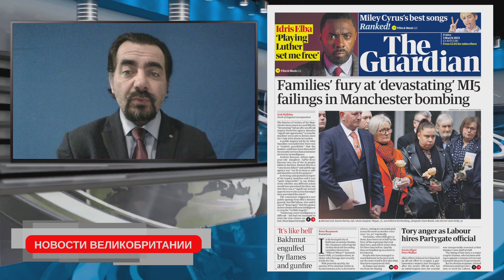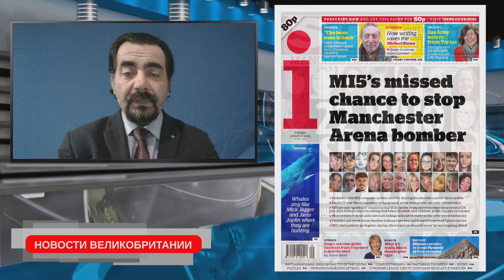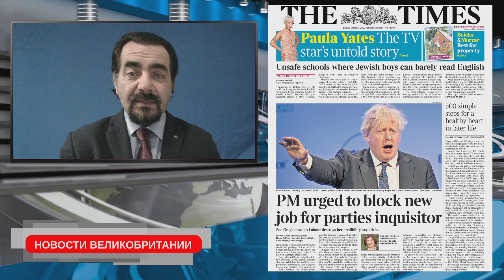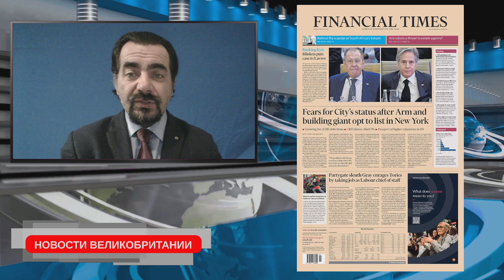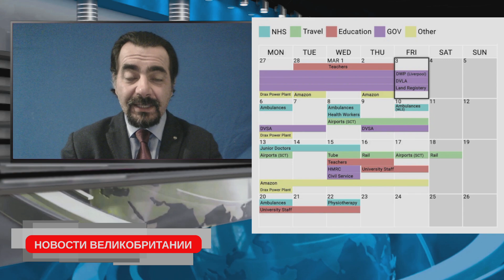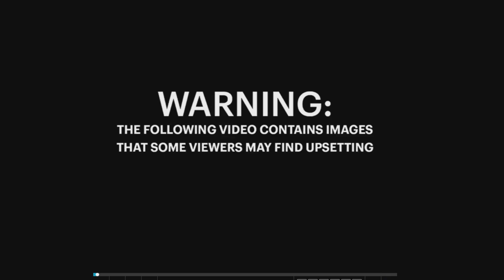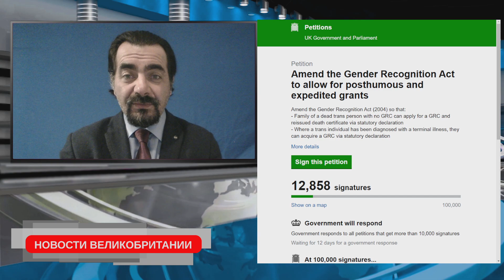03/03/23 Переписка из правительственной ватсапп группы просочилась в прессу. МИ5 обвиняют во взрыве.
Основная тема для Британской прессы на сегодня:  Во взрыве на Манчестер арене виновата МИ5
Переписка из правительственной ватсапп группы просочилась в прессу и всплыли подробности времён ковида.
Министры смеялись над людьми, которые попали в карантинные отели.
Борис Джонсон закрыл страну на карантин придя с вечерики
Кошки были под угрозой уничтожения во время ковида
На Британию обрушился Норовирус
Какие забастовки нам грозят в марте
Экоактивисты оштрафованы на баснословные 100 фунтов
Ужасная авария в Балтимор
Активисты хотят добиться разрешения менять пол после смерти
Дейли мейл увольняет журналистов
Приятного аппетита или Британский Этикет с Юлией Пляукшта
Только за последний год просмотры нашей программы достигли более 3000000 просмотров. Это благодаря зрителям, которые выбирают новости из Великобритании на русском языке.
В отличие от многих других русскоязычных каналов или русскоязычной прессы выходящей в Британии, у нашей передачи нет акционеров и владельцев-миллиардеров.
Миллионы зрителей могут извлечь выгоду из открытого доступа к качественным, правдивым новостям, независимо от своей платежеспособности.
Но каждый вклад, большой или маленький, поддерживает наш канал и его дальнейшее развитие.
GBR:
sort 04-00-75
account 28327756
Bitcoin:bc1q0nrqucgmhr9mnysgr723mdw4dja7aqq6htaavq